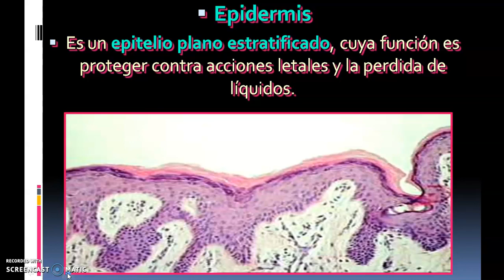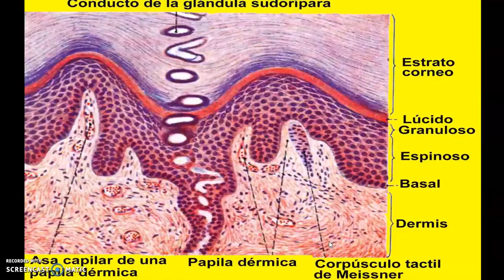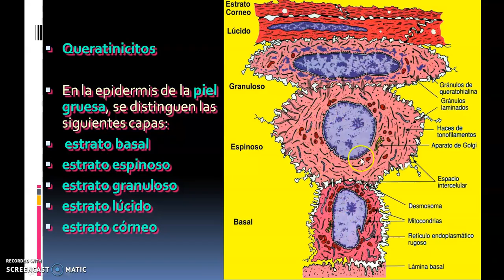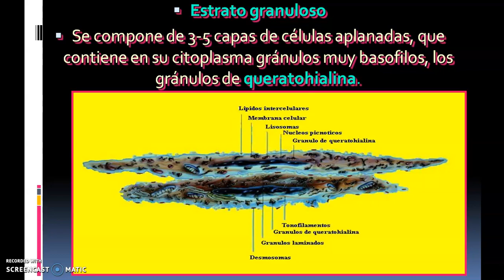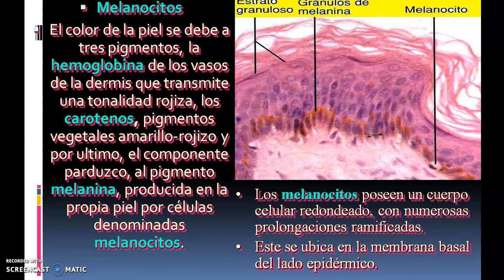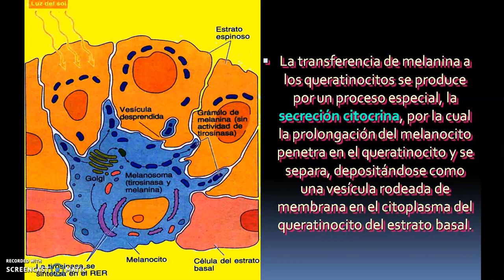Clase N° 9- Piel (Parte 2)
Clase N° 9- Morfología
Fecha: 28/05/2021